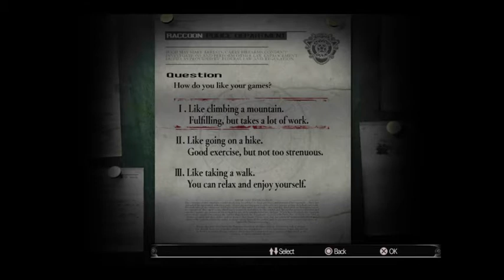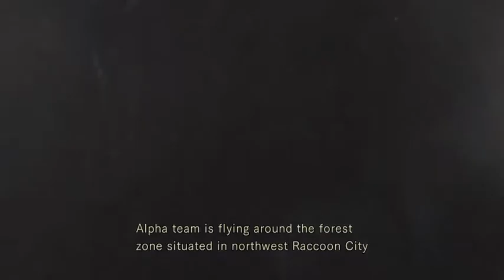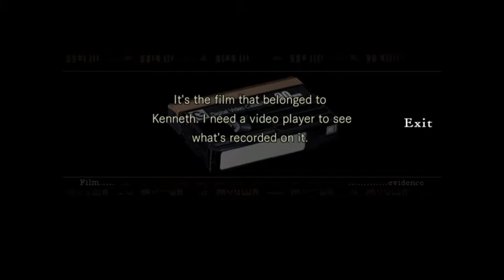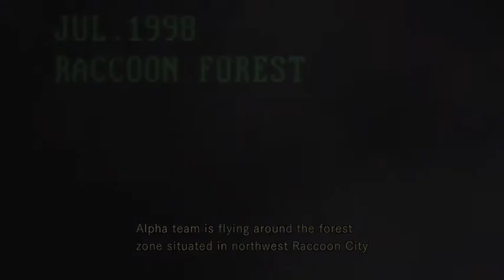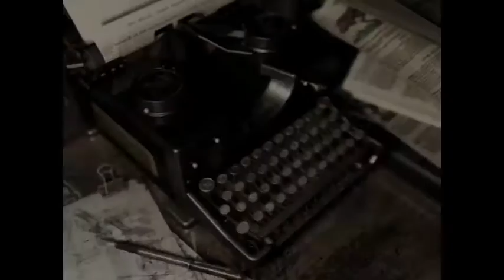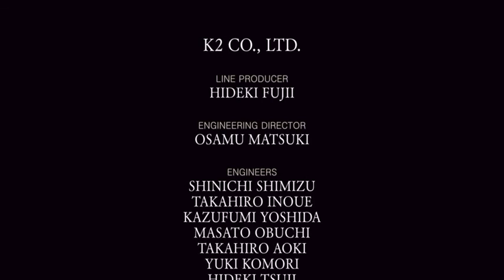Ven Vs Resident Evil 1. (Part 1)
So, I played Resident Evil 1 for the first time on stream a while back, please enjoy the unedited chronicles of me having no idea what I'm doing.